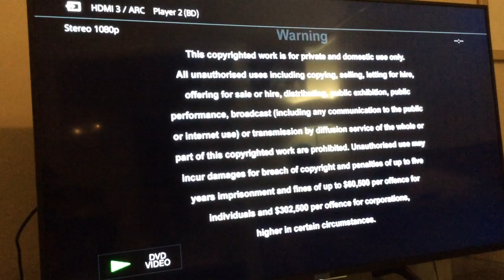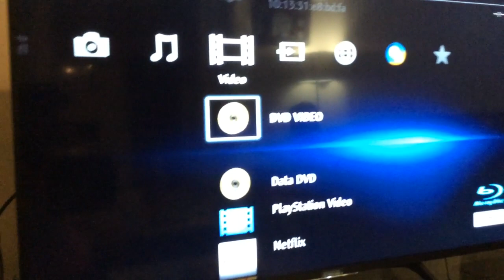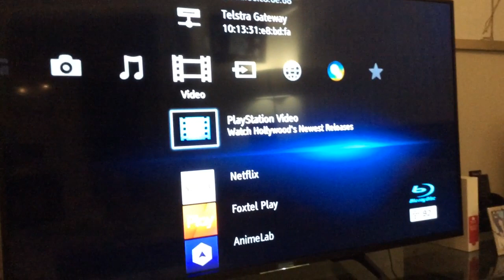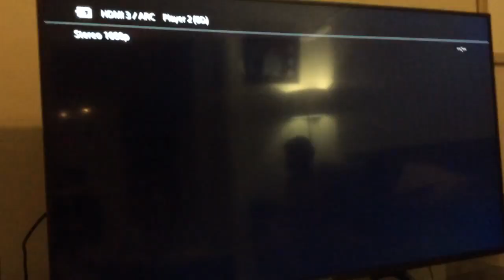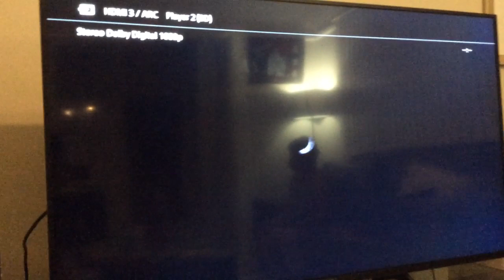Double Feature DVD Opening Of Australian #27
This it Was Episode the My Double Feature Opening to DVD On Australia Of NSW Sydney From Adventure For Kids And Family is 3D Animation your Live Action it Best Are Everyone Has Studio Film Movie She Love People Will Be Friends if Copy By Blinky Bill The Movie (2015 DVD Of Australian) And They Are Copyright By Peter Rabbit (2018 DVD Of Australian)

It catalogue number for disc is DF3779/DH2327

Released in Sony Picture Home Entertainment/StudioCanal By 2015/2018 DVD Of Australia

Only Have At NSW Fairfield City’s Libraries Or Council
We Just Are Hand Disc Service Of Care in Loan DVD
Is Celebrating Diversity’s

Please Leave is Let Me Know Your Answer With Likes And Comment And Section Of Below!

And Don’t Forget is Give You like
your Two Thumb Up! My Share!

A Click On Here in Red

I’m Hope Enjoy is Put Another in Video On Really Have To Soon!

A Thank you is Very Much Has Great Time! Do Make Sure Double Feature Opening To DVD! So Fun Day If Keep it For Watching! She Will Good Bye Now!